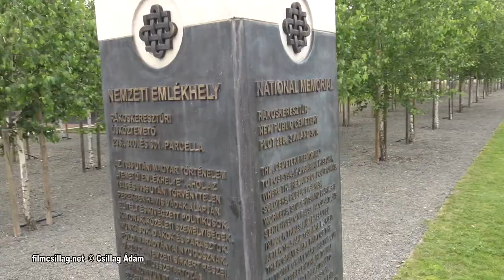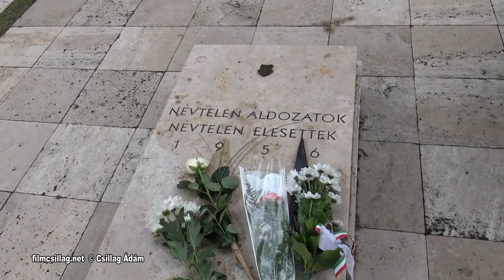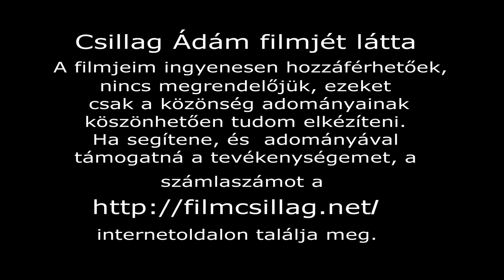Dr. Donáth Ferenc emlékezik Ember Judit filmrendező rendszerváltásban betöltött szerepére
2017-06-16 Nagy Imre sírjánál Donáth Ferenc emlékezik Ember Judit filmrendező szerepére a rendszerváltásban